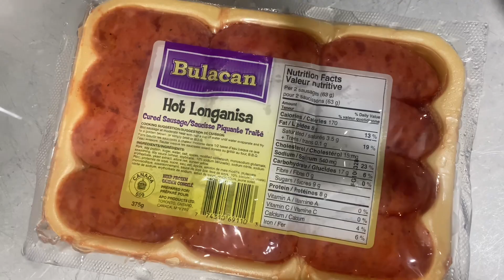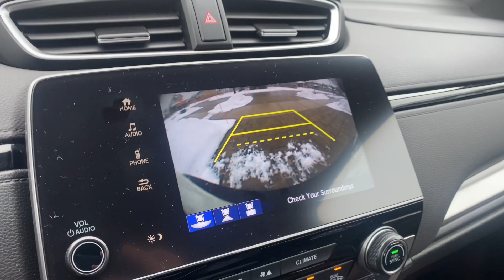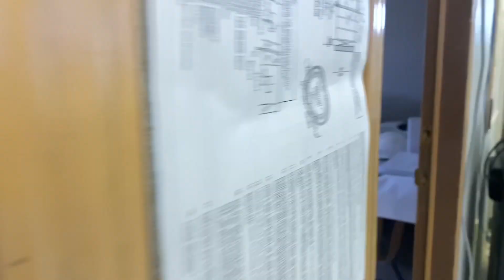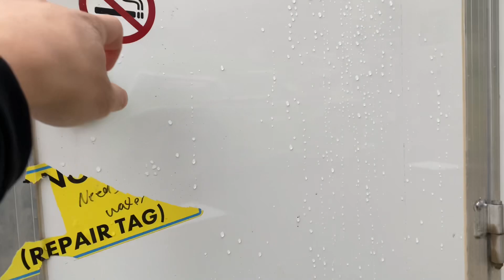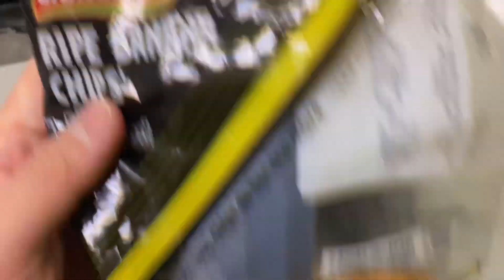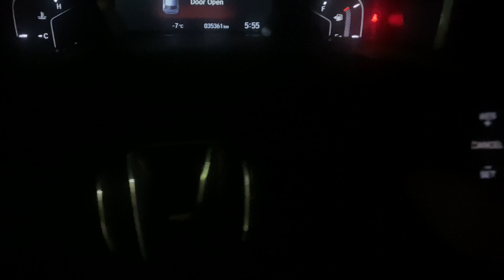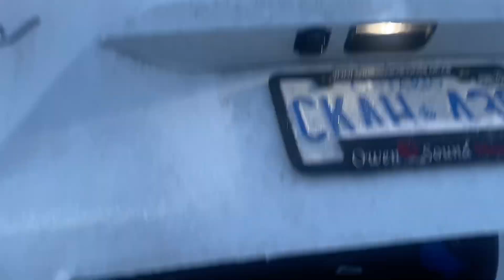Filipino working security guard in Canada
Security guard life in Canada